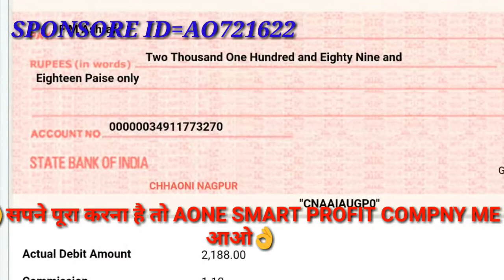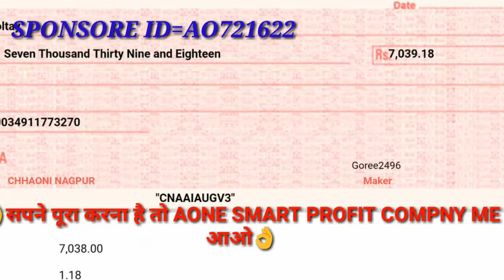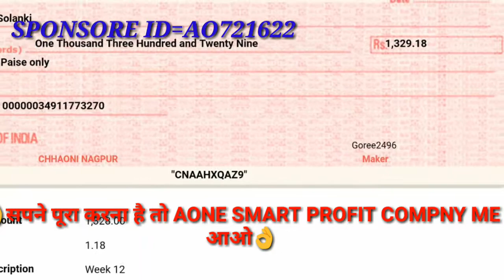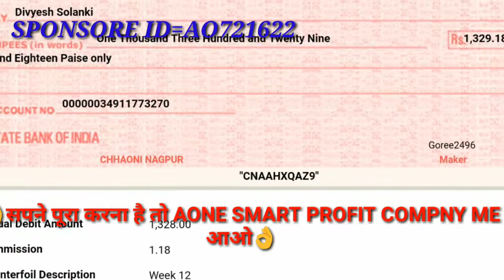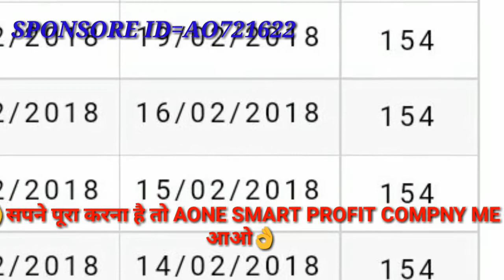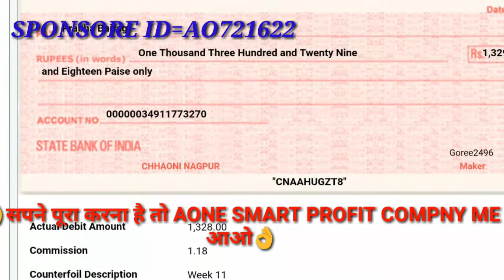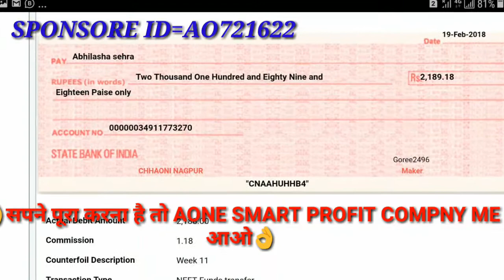Successfully PAYMENT A ONE SMART PROFIT 3 महीने से विस्वास लेकर चलने वाली कंपनी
*App lanch Video*
*🇮🇳NON WORKING & LIFE TIME*

FULLY LEAGAL ORs GENUINE

🎾company DECeMBeR MONTH se chal rahi hai🎾

🎾payment ek din v kisi  nahi ruka hai.🎾

🎾O O O WAW GREAT NEWS IN ZBUSINESS channel...

🎾🎾Jisne v niche diye Gaye video KO dekh liya

🎾Challenge na nahi kar🎾 Paoge🎾

🎾🎾fir wo eye close karke v ME paisa LAGEGA
Waw!🎾🎾

*Just launched*
An *E-Commerce Company* in MLM having Payment Gateway System
*All Legal Document Available*

*Satarday auto Payments Withdrawal*

*Gateway Systems*
Payment mode for ID Activation are using : -
👉 *Company Bank A.c

*A.c holder Name*=
*A One Seles Corporation*

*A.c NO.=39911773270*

*Bank Name=Panjab Netional bank*

*A.c Holder name=A one seles corporation*

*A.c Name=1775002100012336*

*PACKAGES ARE :*
👉 *Rs.55,00*

Daily ROI =110 rs

Validity..120 days
👉 *Rs.16,500*

Daily ROI 330 rs

👉👉 *Rs.27,500*

Daily ROI 550 rs

👉 *Rs.27,500*

👇👇👇online suvidha

Mobile recharge 📞

Bus ticket 🚌

Train ticket 🚆

*Direct income- 5% (unlimited)*

🌼15% upto 5 Level
       1st level 5%
       2nd level 4%
       3rd level 3%
       4th level 2%
       5th level 1%

💵 *A 1SMART PROFIT* 💵
*👉🏻AISA KAAM KARKE DUNGA KI AAPKO BHI MAJA AA JAYEGA OR MUJHE  BHI LIFE CHANGING PLAN DUNGA YE MERA OPEN CHALLENGE HAI👍🏻*
*👉🏻BAKI APKA PAISA APKI MARZII AAP FAKE PLAN KO PAISA DENA CHAHTE HO YA LENA AGAR LENA CHAHTE HO TO MERE PASS AA JANA💯%✌🏻*
*👉🏻INSAAN KI KISMAT BOL KAR NAHI BADALTI HAI KYA PATA YAHI MOKA HO APKE PASS APNI KISMAT KO BADALNE KA*
*GOOD LUCK 💰GOD BLESS YOU*
*JC&AB A 1 PREDICTION*
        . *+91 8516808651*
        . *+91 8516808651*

Please send
Name
Mobile
Email for registration

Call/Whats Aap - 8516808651